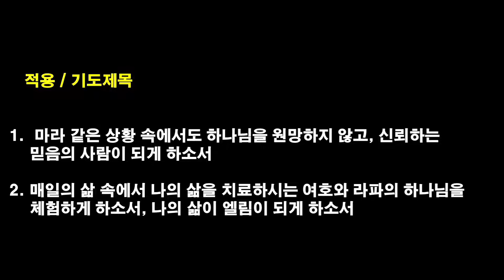[2022.9.2] 아현교회 새벽예배 설교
제목: 치료하시는 하나님